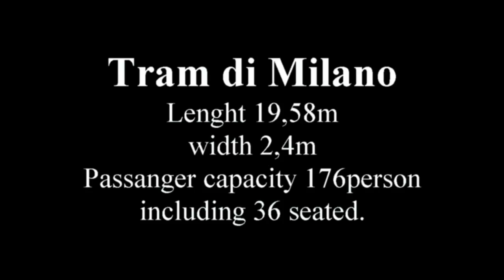Tram di Milano: Tramcar 4612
Milanese tramcar passing by at Montello Baiamonti stop.
Tram Milanese passando per alla fermata Montello Baiamonti.